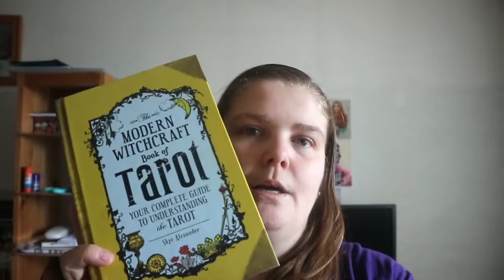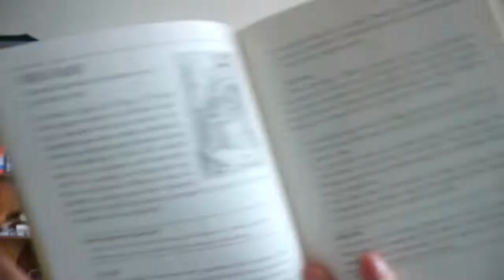The Modern Witchcraft Book of Tarot